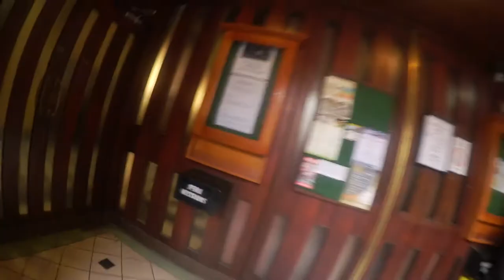CORK CHURCHES ST PETER AND ST PAUL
CORK CHURCHES, BEAUTIFUL BUILDINGS, YOU MUST VISIT THEM MORE TO SEE THE LEVEL OF DETAIL